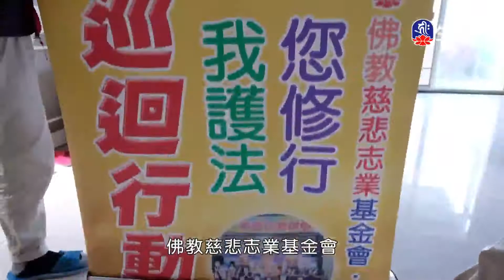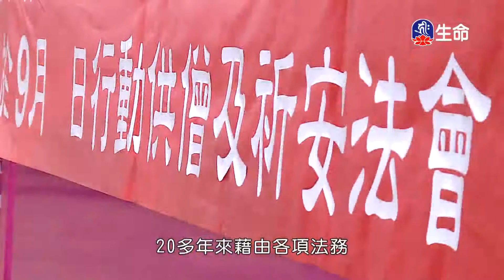密勒日巴證道歌(1)明就仁波切_般若講座_(lifetv_20220510_03:00)